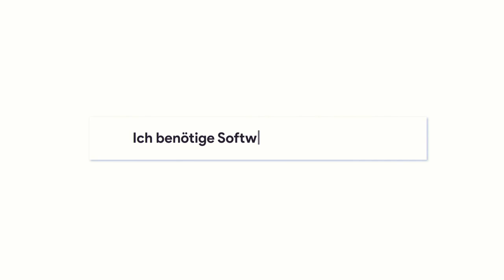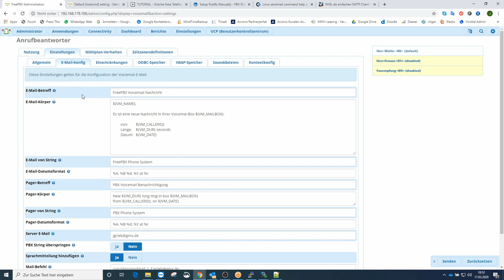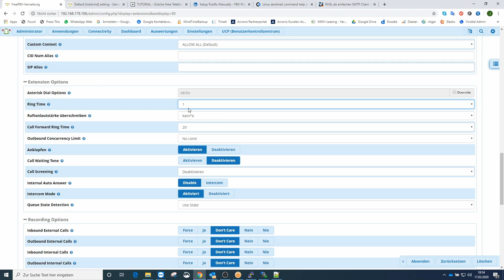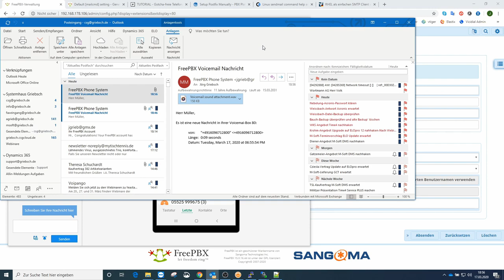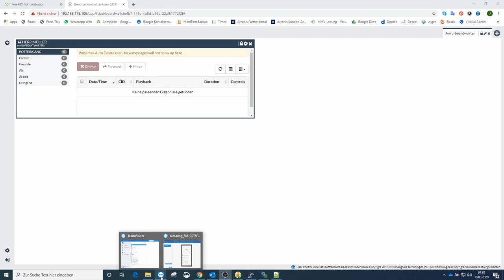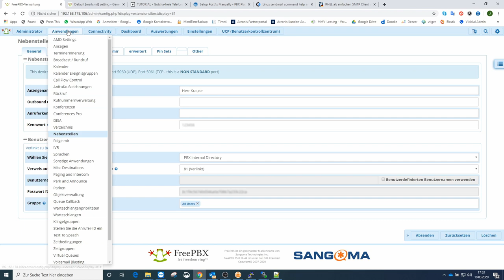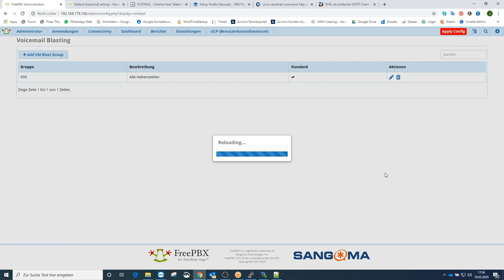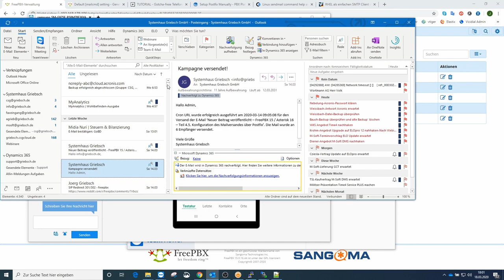Themenreihe FreePBX 15-Asterisk 16-Teil 4.7. Einrichten der Voicemail-Funktion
Dieses Video erläutert die Einrichtung der Voicemail-Funktion in der FreePBX